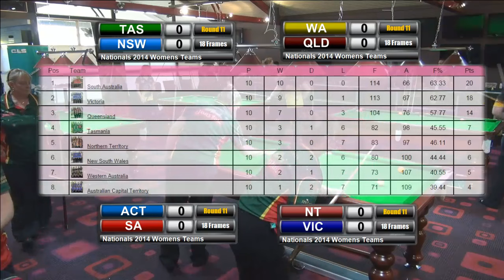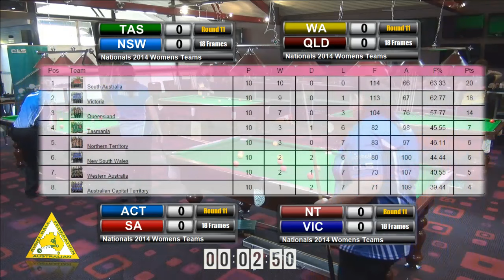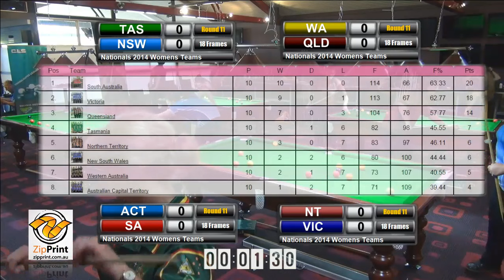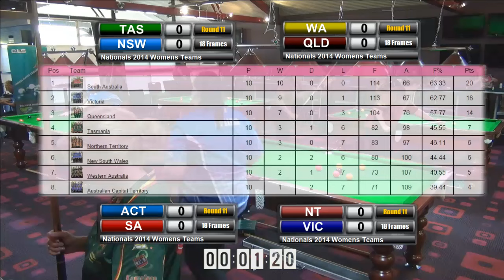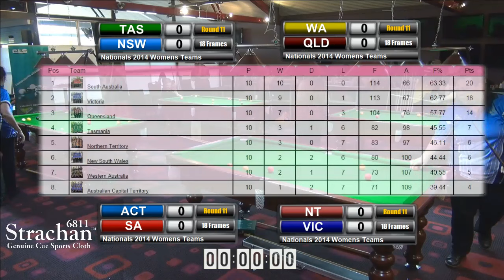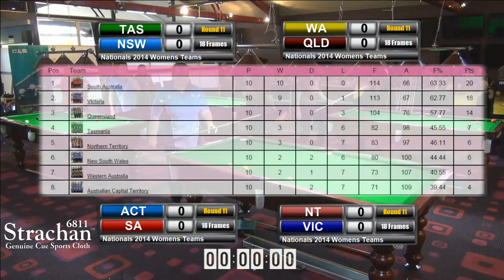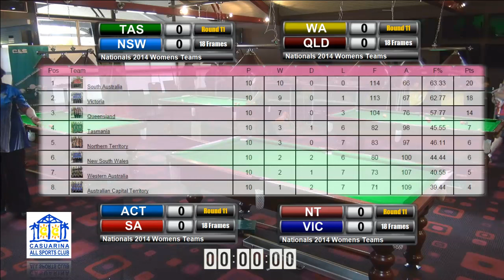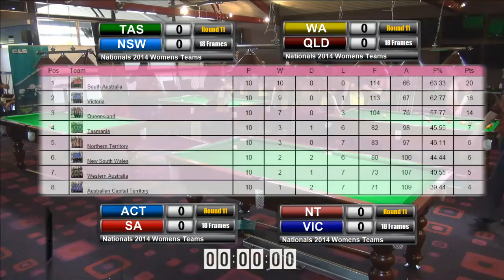AEBF Nationals 2014 Round 11&12 Womens Teams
Rnd 11 TAS v NSW & WA v QLD
Rnd 12 SA v QLD & VIC v TAS
Australian Eight Ball Federation National Championships live from the Casuarina Club, Darwin, Northern Territory